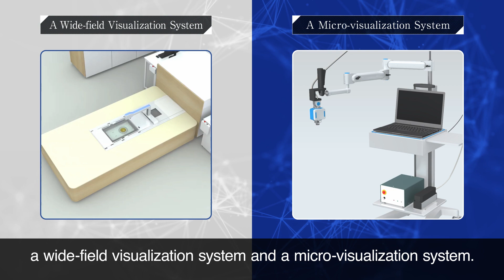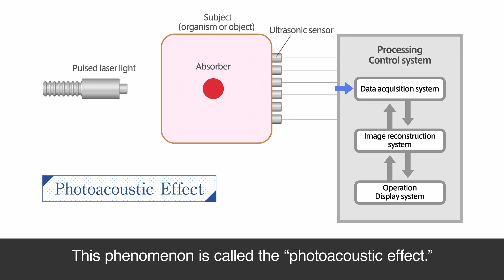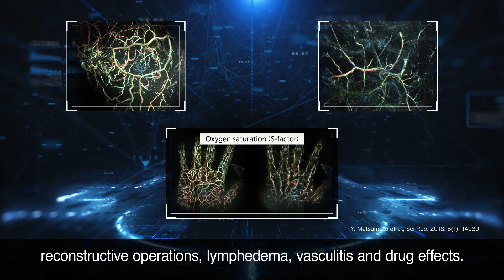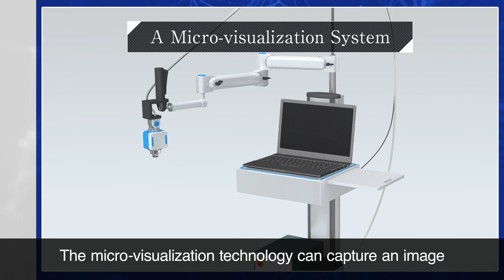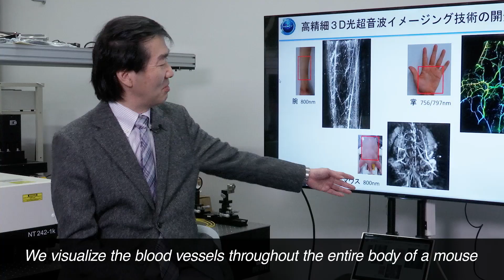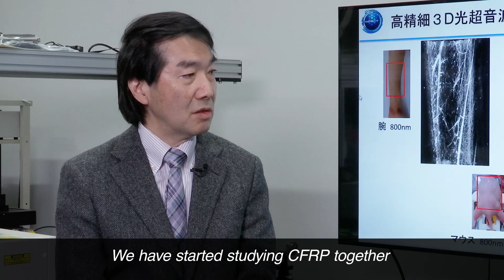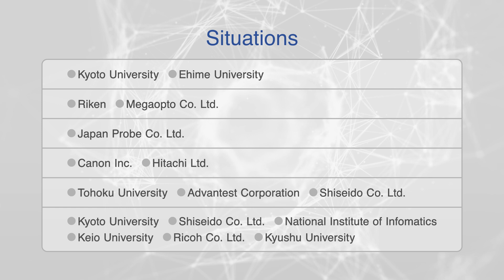"No pain / no damage" photoacoustic 3D imaging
Blood vessel is an important organ that supplies oxygen, nutrition, and keeps body temperature. Because of this, it is closely related to disease, healing and skin aging. In hospitals, CT and MRI with contrast agents are usually used to examine blood vessels in detail. Photoacoustic 3D imaging developed by this ImPACT program can image blood vessels with ultra-high resolution without contrast agents. In the near future, it will be applied to early diagnosis of disease and evaluation of therapeutic effect.
This video introduces the principles of photoacoustic 3D imaging, the application of vascular imaging to medicine and cosmetic fields, and the application of nondestructive testing of industrial products.